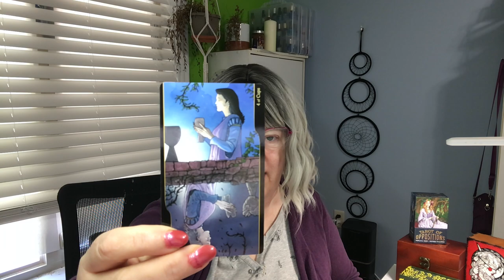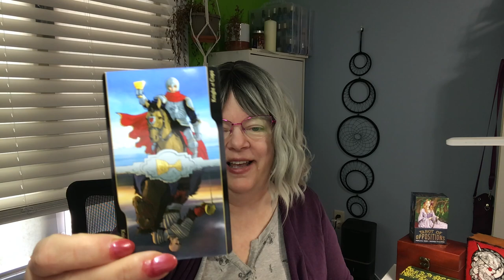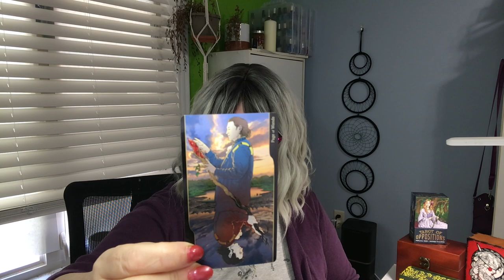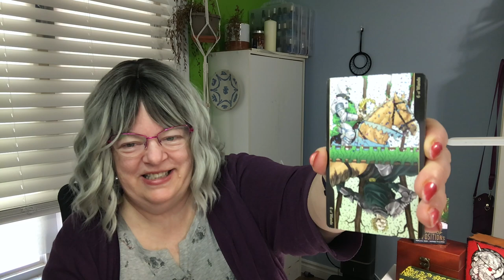The Royal Check-up: King Charles Tarot Reading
Get a royal check-up with a tarot health reading for King Charles! Find out about his health update and how tarot cards predict his future.

There's been a lot of interest in the current health status for King Charles. It was announced in February that the King  has cancer. An overwhelming number of people, royalists or otherwise,  wish for the King to have a positive healing journey.

Today I pulled a Celtic Cross tarot card prior to the Palace's announcement that the King will be resuming some limited public engagements as his health and energy allows.

Usually when the news cycle outpaces the tarot cycle, I just bin the video reading. This time I felt so upbeat after doing it that I decided to keep it as planned in spite of the fact it might be a little behind the news.

End Card: Mystic Gnomes Tarot by Christina S Hadley

This video is for entertainment and spiritual education only.